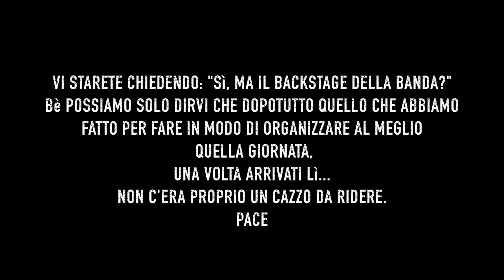I Wish 6/7 Backstage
Solo per voi il backstage dell'episodio più pazzo della banda dei Boulevard, enjoy :)

Metti Mi Piace alla nostra pagina Facebook per non perdere i prossimi video